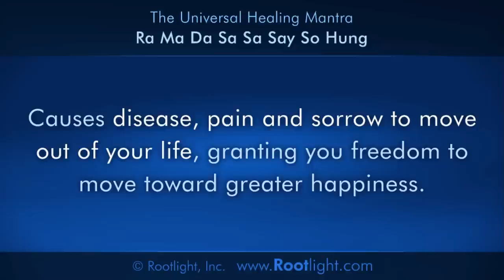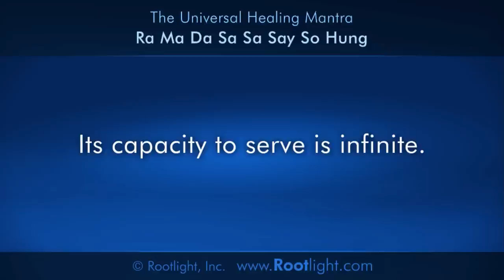Ra Ma Da Sa - Universal Healing Mantra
to learn more.
Ra Ma Da Sa Sa Say So Hung is called the Shushmana Mantra. It contains the eight sounds that stimulate the Kundalini to flow in the central channel of the spine and in the spiritual centers. This sound balances the five zones of the left and right hemispheres of the brain to activate the neutral mind. As this happens, the hypothalamus pulsates in rhythm with the divine gland, causing the pituitary master gland to tune the entire glandular system. Then the sympathetic, parasympathetic and active nervous systems match the timing of the glandular system. As a result, the muscular system and cells in the blood work in conjunction to receive this healing vibration, and the rebuilding process of one's health is triggered... Continued